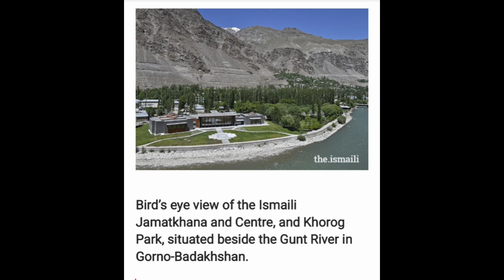Bird's eye view Ismaili Jamatkhana and Centre Badakhshan 13th December 2018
Design and Production
Anveralli Kamani

Image Credits
the.ismaili